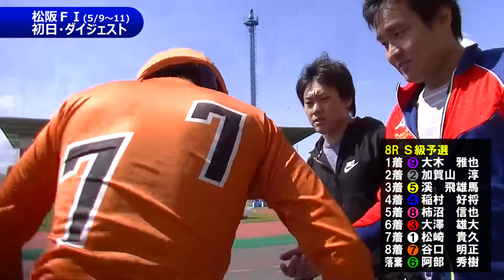今日唯一の2＝9は南関ライン！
9R Ｓ級予選　1着・大木雅也の談話